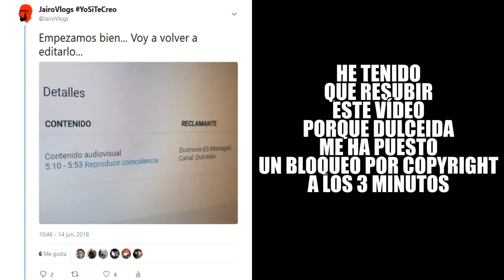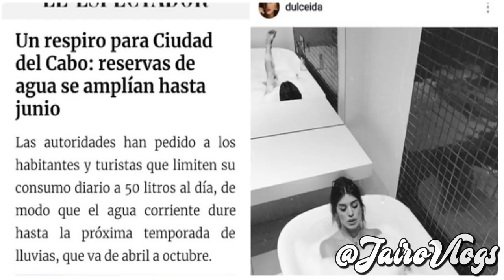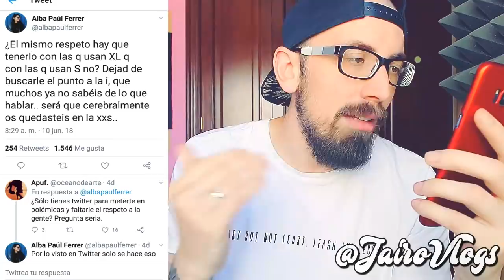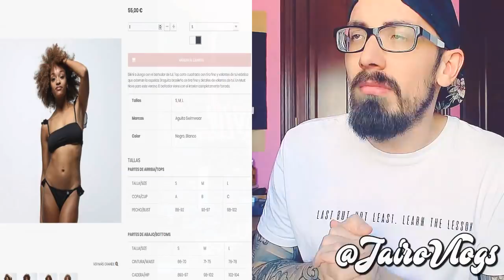Dulceida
*** This video does not infringe on any of the community rules it's being accused of violating. This is a humorous, constructive critique, and the owner of the channel critiqued was not offended by it. There are no threats or intimidation.